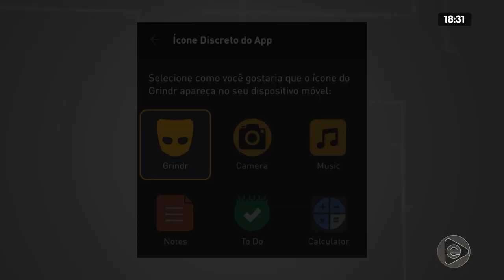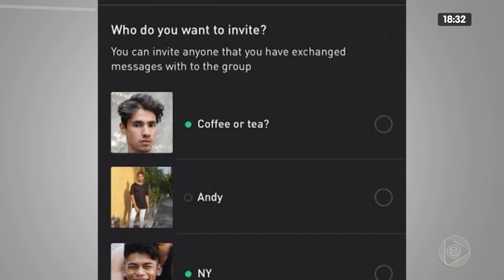Jornal Em Tempo 22 01 2020 2º Bloco